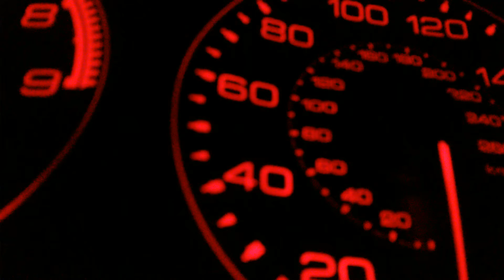2004 Acura Rsx Type-S 0-60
Didn't launch it. Probably would have shaved all little off the time. I got 7 secs. Only mods are a muffle and a temporary ghetto intake I made from the expandable hoses you can buy to direct airflow